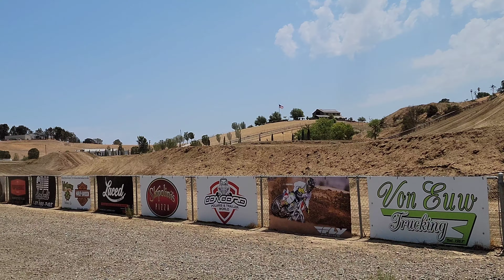Diablo mx 7-31-21